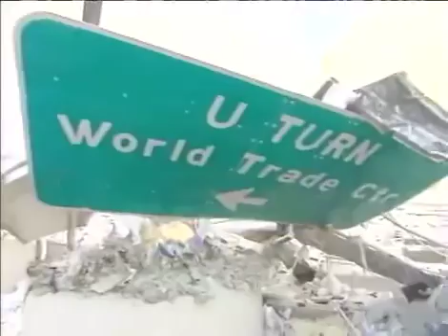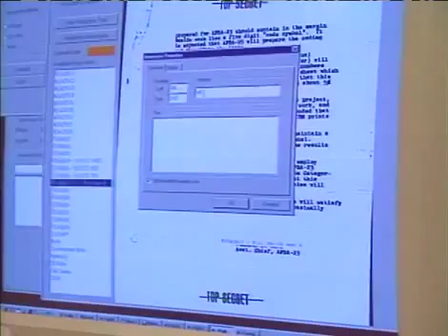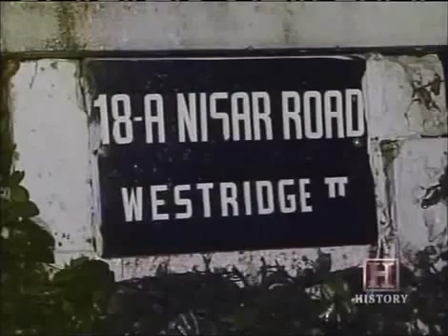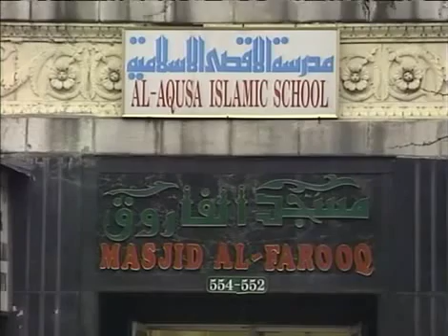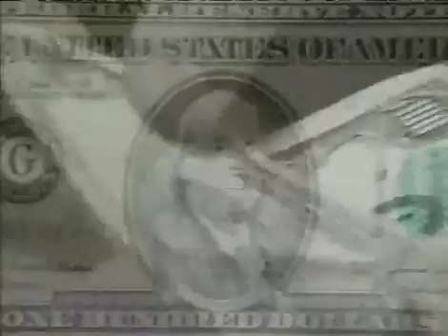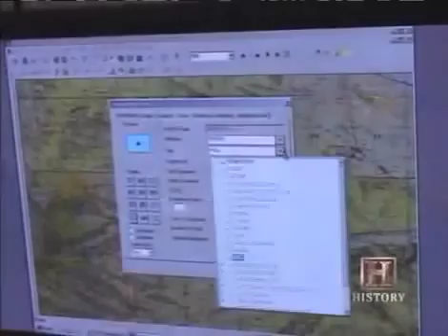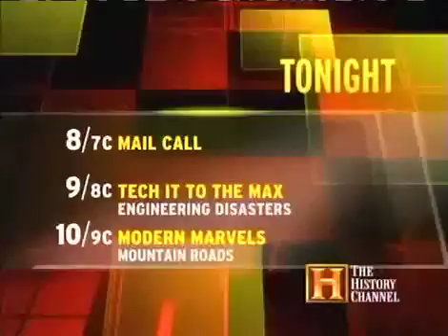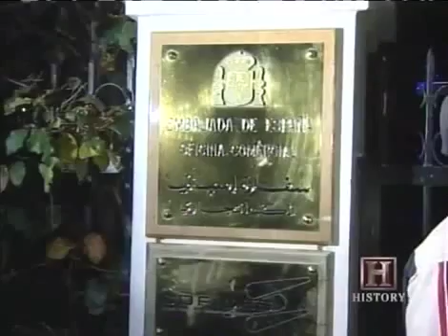War Against Terror Al Qaeda Miltary History Full Documentary|1080 I